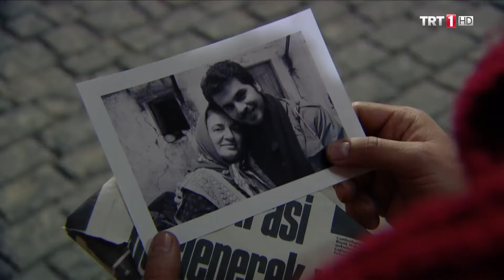Saldırıyı kim düzenledi? - Seksenler Özel Sahneler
Seksenli yıllarda İstanbul’un küçük bir mahallesinde yaşayan insanların hikâyesi.